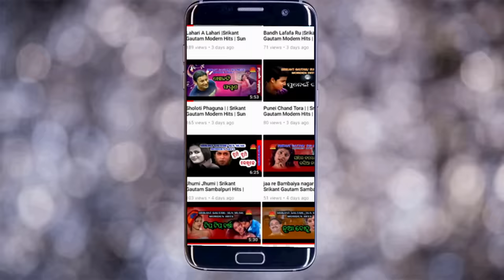Jhipi Jhipi Megha Barasare | Mu Aau Tame | Shakti Mishra | Srikant Gautam | Shantiraj Khosla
Sun Music Odia ପ୍ରସ୍ତୁତ କରୁଛି "ମୁଁ ଆଉ ତମେ" ଆଲବମର ଏକ ସୁନ୍ଦର ଓଡ଼ିଆ ଗୀତ "ଝିପି ଝିପି ମେଘ ବରଷାରେ" । ଏହି ଗୀତଟିକୁ ଗାଇଛନ୍ତି ସୁପ୍ରସିଦ୍ଧ  କଣ୍ଠଶିଳ୍ପୀ ଶକ୍ତି ମିଶ୍ର, ଗୀତ ରଚନା କରିଛନ୍ତି ଶ୍ରୀକାନ୍ତ ଗୌତମ, ସଂଗୀତରେ ସଜେଇଛନ୍ତି ଶାନ୍ତିରାଜ ଖୋସଲା, ନିର୍ଦେଶନା କରିଛନ୍ତି ରବୀନ୍ଦ୍ର ପ୍ରଧାନ ଏବଂ ପ୍ରଯୋଜନା କରିଛନ୍ତି  ଶ୍ରୀକାନ୍ତ ଗୌତମ ।

► Video Credits

♫ Album Name: Mu Aau Tame
♫ Song Name: Jhipi Jhipi Megha Barasare
♫ Artists: Sabyasachi
♫ Singer: Shakti Mishra
♫ Lyrics: Srikant Gautam
♫ Music Director: Shantiraj Khosla
♫ Producer: Srikant Gautam
♫ Director: Rabindra Pradhan
♫ Production House: Sun Music